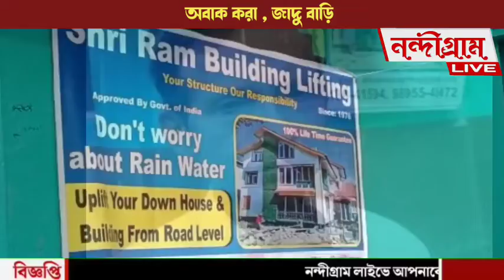January 23, 2022